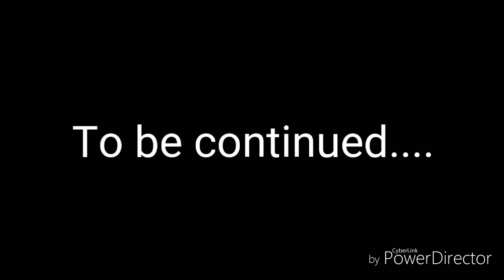Kolkata Diary (Bengali Suspence Movie)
Full of Suspence bengali movie